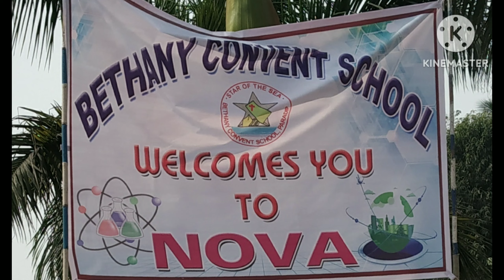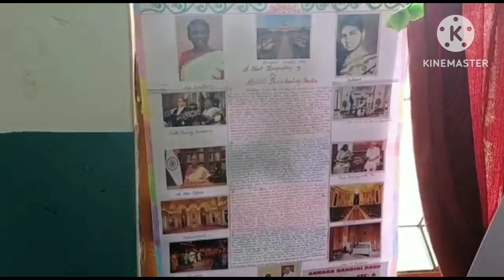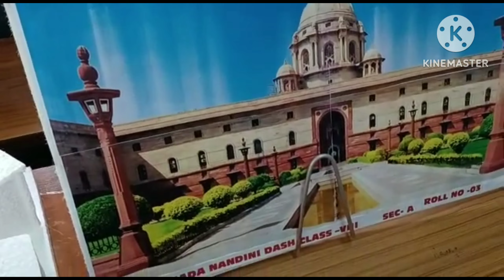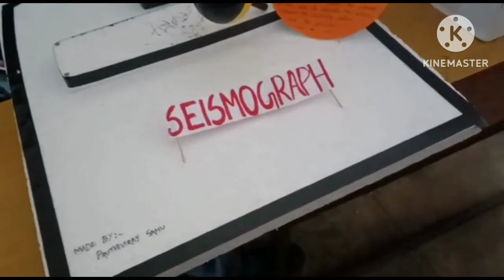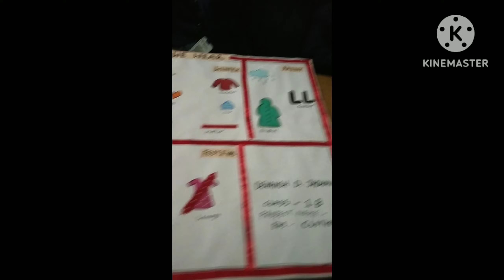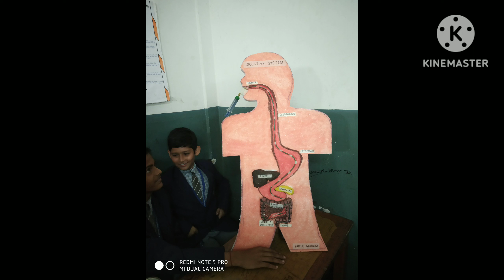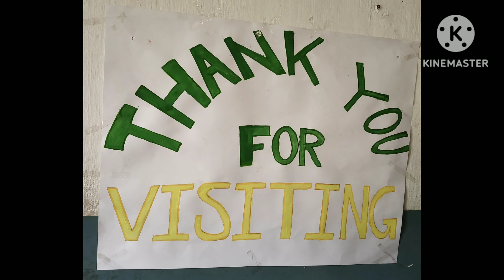Bethany convent school 🏫 Paradip model exhibition 2022